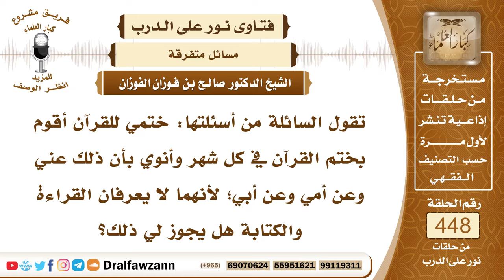6261- حكم إهداء أجر تلاوة القرآن للغير - الشيخ صالح الفوزان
"6261- تقول السائلة من أسئلتها: ختمي للقرآن أقوم بختم القرآن في كل شهر وأنوي بأن ذلك عني وعن أمي وعن أبي؛ لأنهما لا يعرفان القراءة والكتابة هل يجوز لي ذلك؟
الجواب: النية على الغير في ثواب القرآن لا دليل على ذلك، ولكن المشروع الدعاء عند ختم القرآن بأن تدعي لنفسكِ ولوالديكِ ولمن تريدين فتدعين الله عز وجل عند ختم القرآن لمن شئتِ وأولى ذلك الوالدان والأقارب
السيرة الذاتية:
للاشتراك في قناة الشيخ صالح الفوزان

14_ الشيخ محمد أمين الشنقيطي
يتيوب

15_سماحة المفتي عبد العزيز آل الشيخ
 يوتيوب

رئيس الفريق
لمشروع كبار العلماء